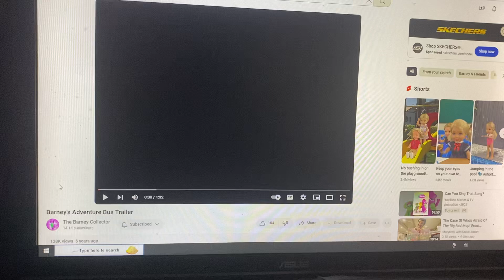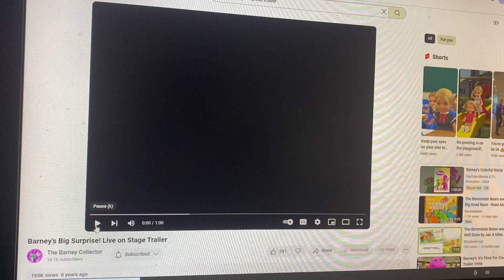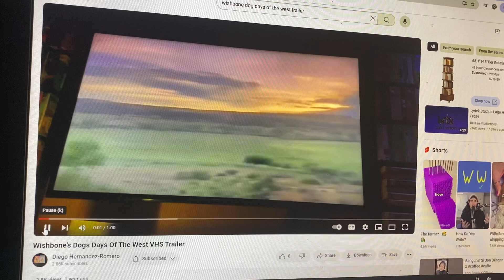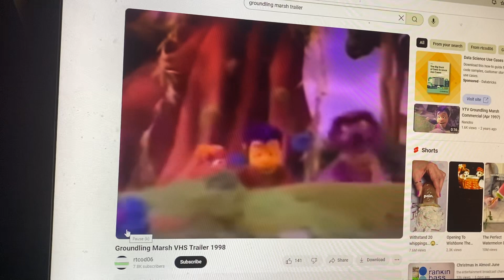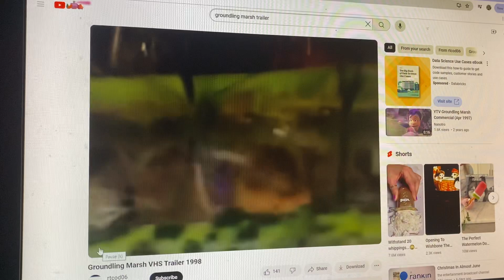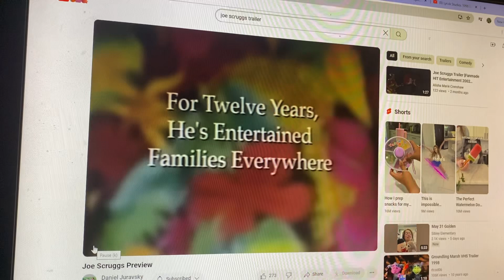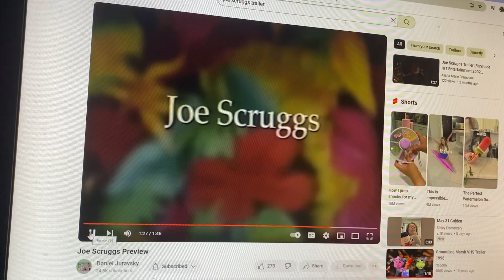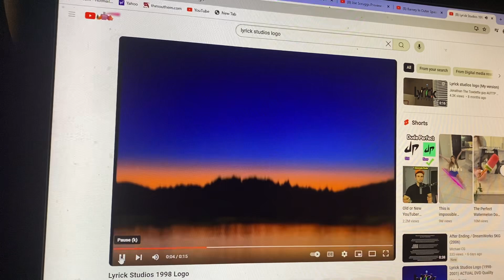Closing To All That Jazz 1998 VHS Lyrick Studios Print